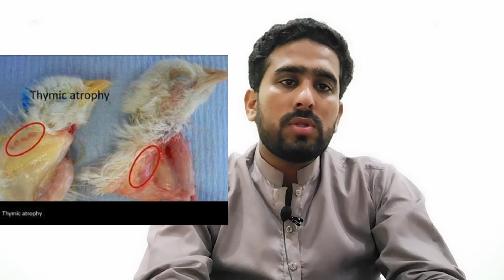Chicken Infectious Anemia|Poultry Doctor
In this Video You will know how Chicken infectious anemia affects birds,causative agent,signs and treatment.
young chicks during layer brooding are mostly affected during 3-9 weeks.